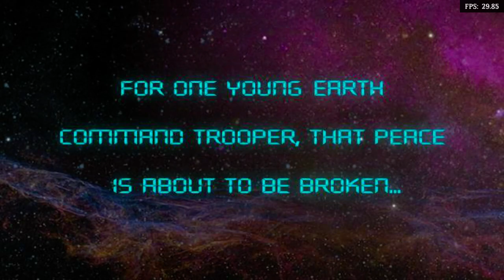Is Alien Syndrome Playable? RetroArch Performance [Series X | Dolphin]